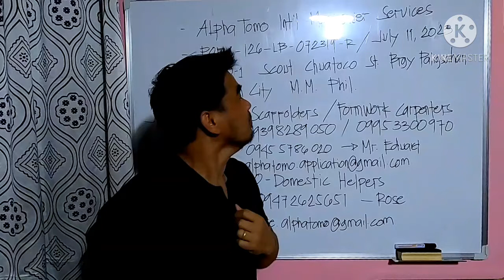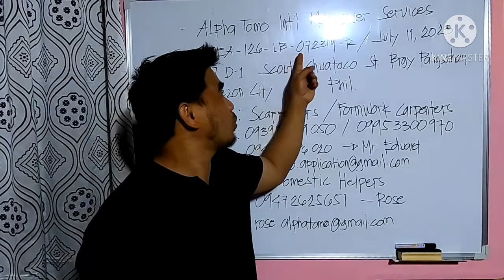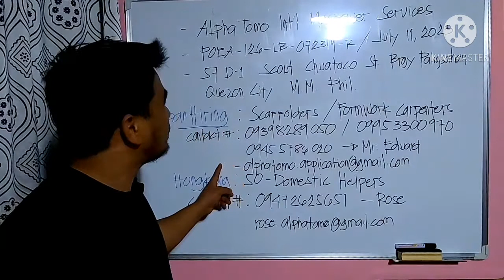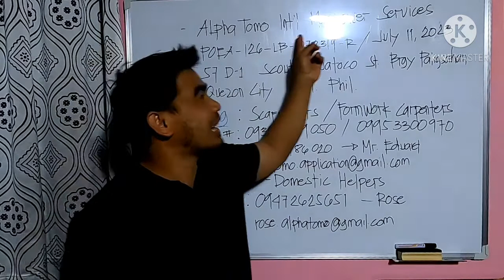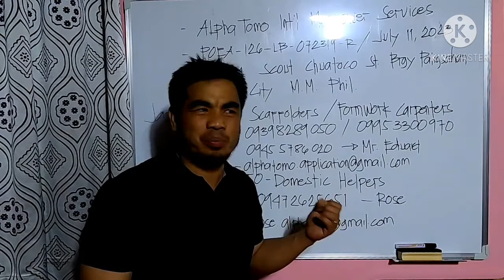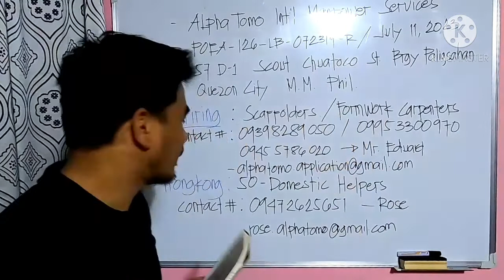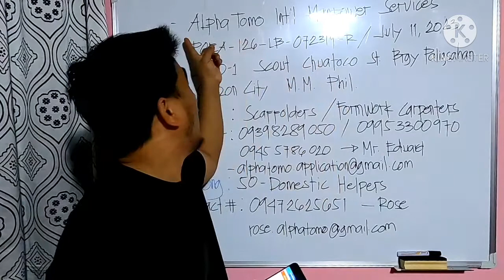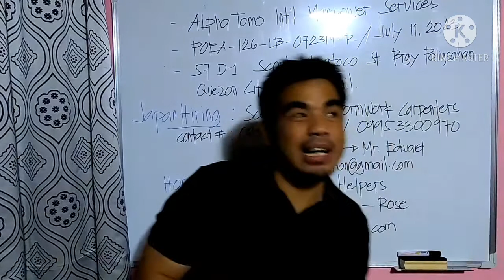Japan hiring Carpenters and Scaffolders. Hong kong needs 50 Domestic Helpers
Sa last part ng video na ito makikita ang mga requirements na dapat kompletuhin at mga emails kung saan natin dapat ipapadala ang mga requirements.